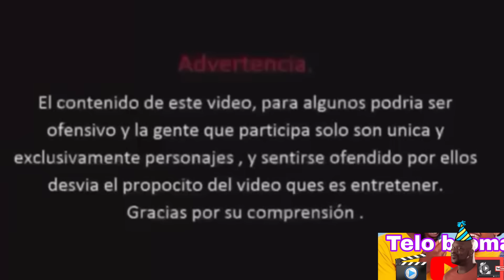Broma la ventana misteriosa / Pegadinha a janela misteriosa / Prank the mysterious window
la ventana broma